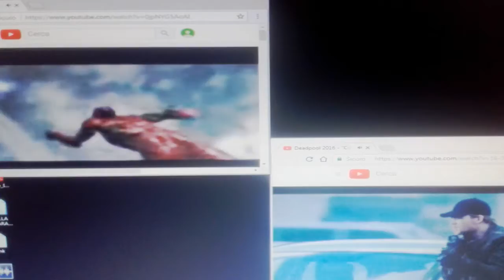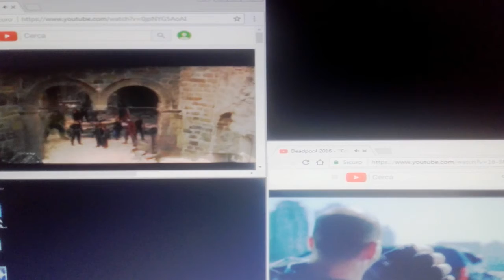Avengers: age of ultron and Deadpool - scene comparisons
Comparisons between the final battle scene from Avengers: age of ultron (2013) and counting bullets from Deadpool (2016).